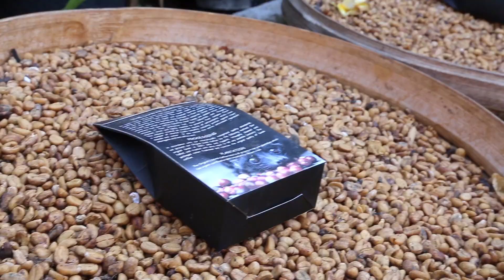Super Road Trip à BALI & Plongée avec les Raies Manta !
Road Trip à Bali, Nusa Penida & Komodo Island : 3 semaines au paradis, entre trek, plongée avec les raies manta et pink beach

Itinéraire de notre road trip à Bali, l'île des Dieux :
- Ubud - 4  jours (cours de cuisine, Monkey Forest, Tegalalang Rice Terrace, Rafting...)
- Excursion au Volcan Batur
- Munduk (waterfalls et Temple Pura Ulun Danu Bratan)
- Amed (Lempuyang temple, Gate of Heaven)
- Nusa Penida Island - 3 jours (Diamond beach, Kelingking Beach, snorkeling...)
- Komodo Islands - 3 jours (plongée avec les raies mantas et les tortues de mer, dragon de Komodo, pink beach...)
- Canggu